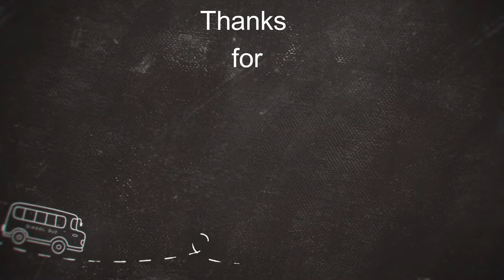Kaginele travel vlog | Kaginele Park | Adikeshava Temple | Kanakadasa Temple | Kanaka Guru Peetha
Kaginele travel vlog